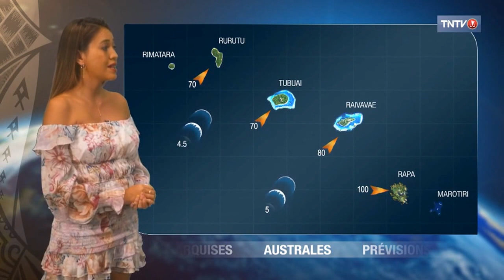Farerau Barff - Mercredi 30 août 2023